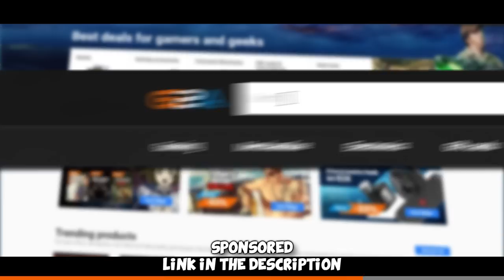$13,000 BUTTERFLY KNIFE BUFF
Me and the boys are owning in FACEIT Level 10, enjoy!